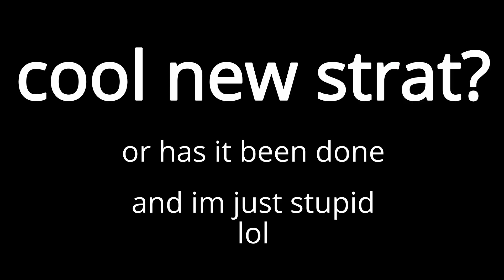Going around the Boo?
hypixel ya know

my mouse
Abedless

keyboard
an office membrane one

my amigos that i play with normaly